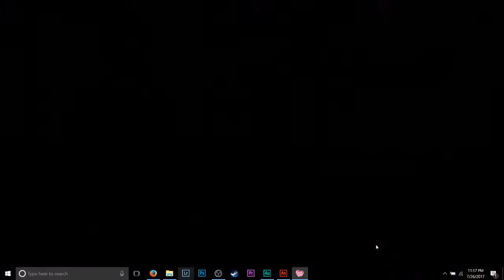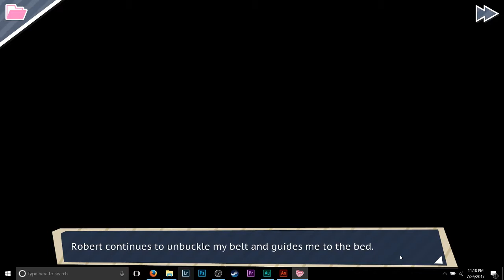Dream Daddy pt 4 - BAD DAD ~ Drunk and Angry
The Best Dad